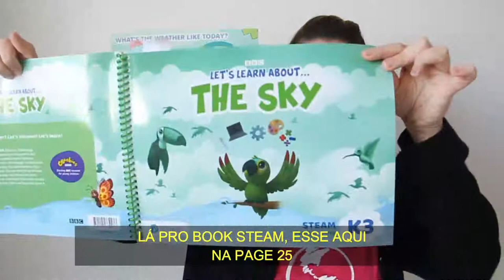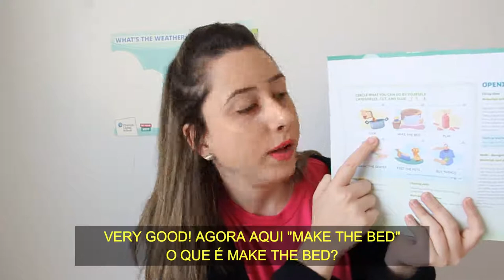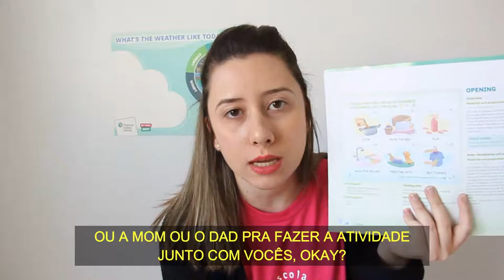AULA 26/08 - BILÍNGUE - NÍVEL II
LIVRO STEAM - PÁGINA 25

VOCABULÁRIO:
ERRANDS - tarefas de casa
CIRCLE - círculo
DIAGRAM - diagrama
WASH THE DISHES - lavar a louça
FEED THE PETS - alimentar os animais de estimação
MAKE THE BED - arrumar a cama
BUY THINGS - comprar coisas
COOK - cozinhar